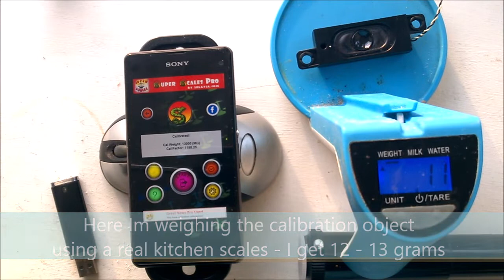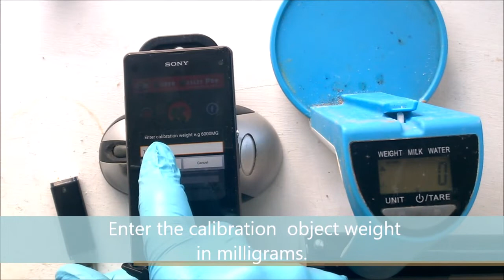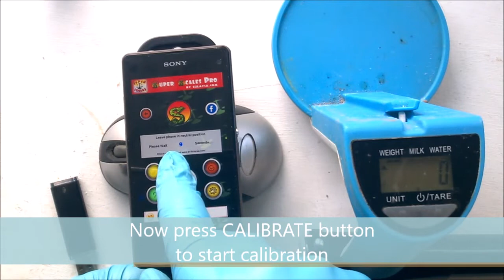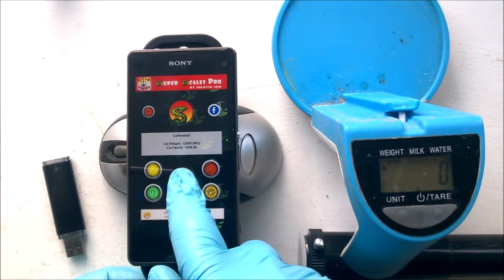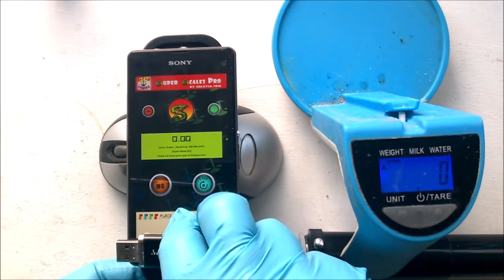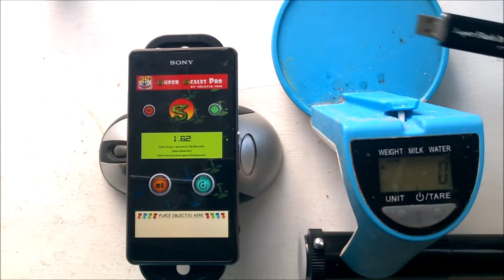Super Scales Digital Scale App Demonstration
This is a real working demonstration of the Super Scales Apps.  The same methods can be used on both the free and pro versions.

We use a basic setup and balanced the phone on a mouse.

Use a known weight object to calibrate the app, then you can weigh other objects of similar weight.

The accuracy depends on how you balance the phone, the sensitivity of your phones sensors, the app settings and where you place the object to weigh..

This is NOT a fake scales it really works and the video shows it working.

Please note it may not work on some phone models, so please try the free version first.